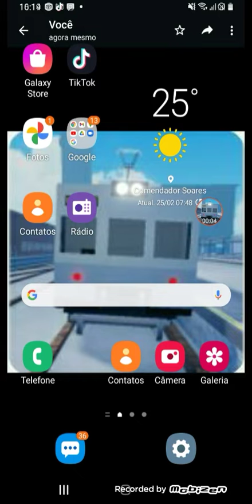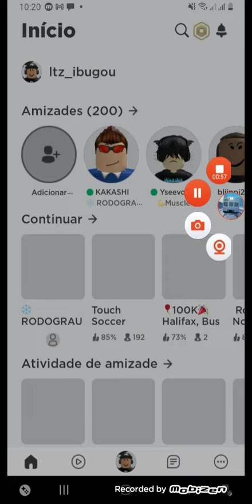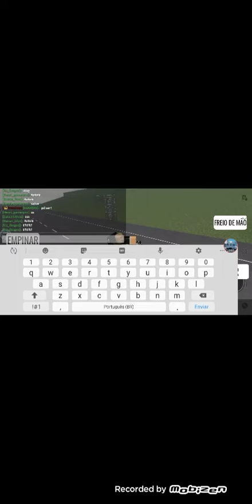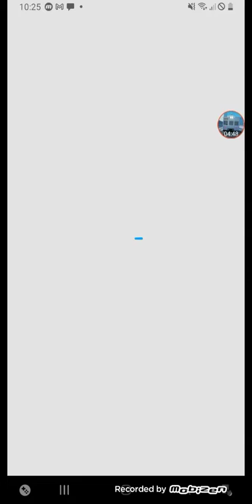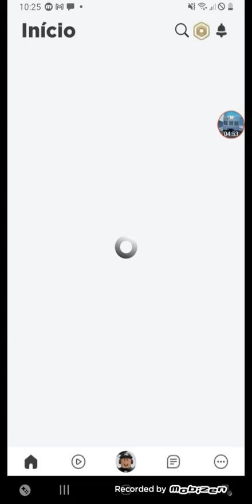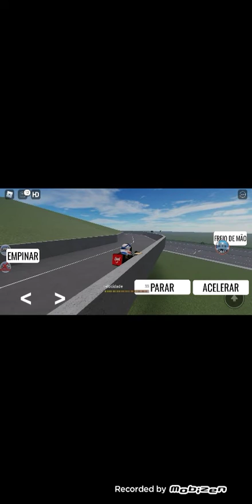Última atualização do Rodograu de SP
Rodograu SP